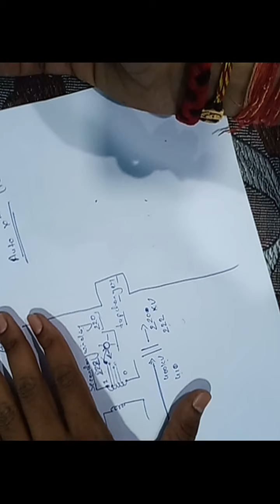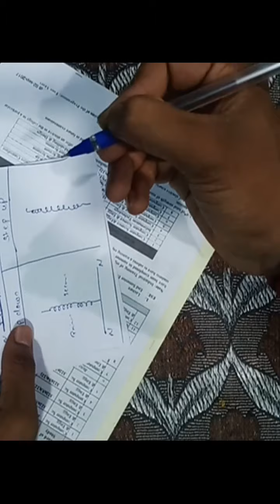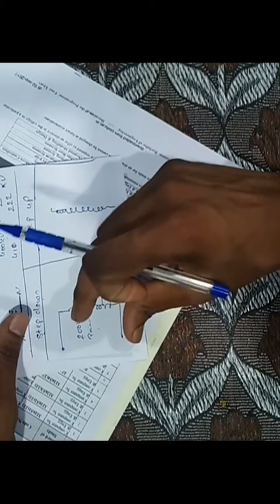Transformer। Auto transformer। Tap changer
Day 4। Ashoka। Quarantine class